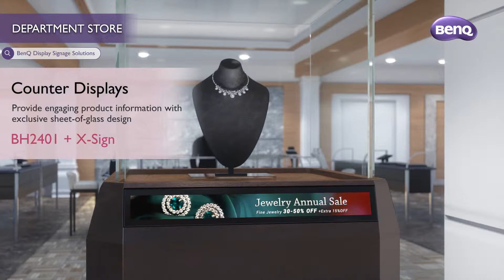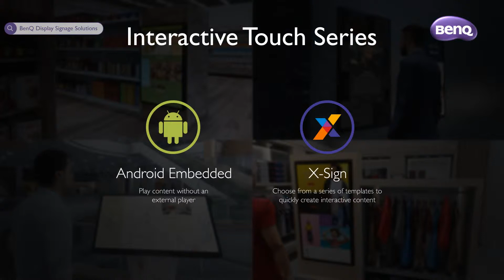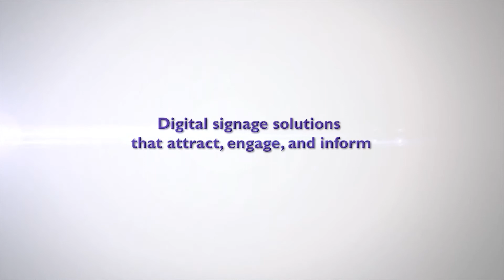BenQ Digital Signage in Department Store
With BenQ’s evolutionary perfect view, it allows the smart signage to adjust the color temperature in a flexible way.

Evolving from the previous 4-stage adjustment, the new perfect view ensures to fine-tune the color temperature with the remote and thus registers subtly the colors displayed to showcase your products in desired effects. Images on the smart panels will become the eye-catcher to captivate your customers in no time.